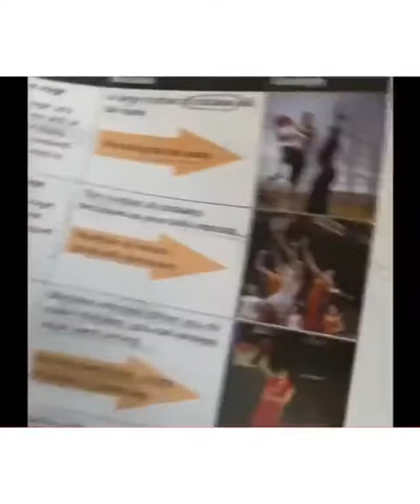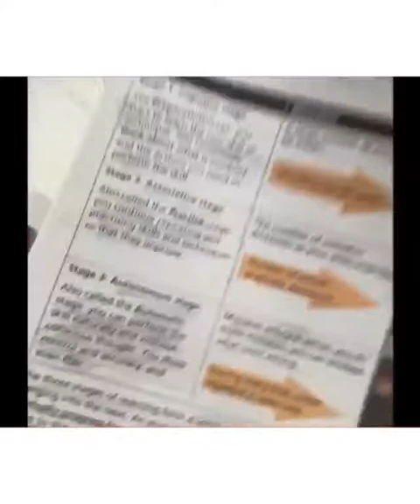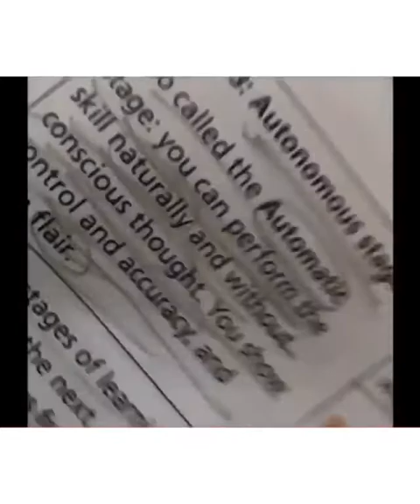Raveena Tandon Cute Message To All The Mom's On Mother's Day